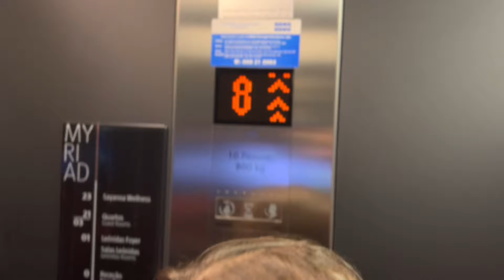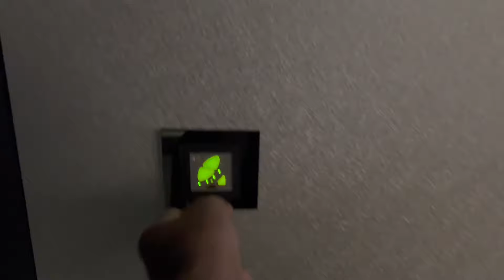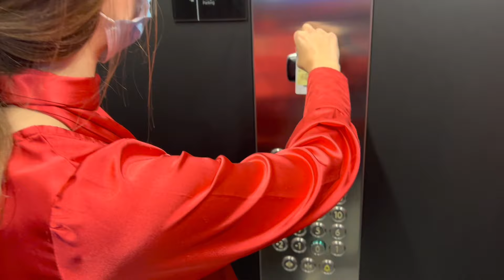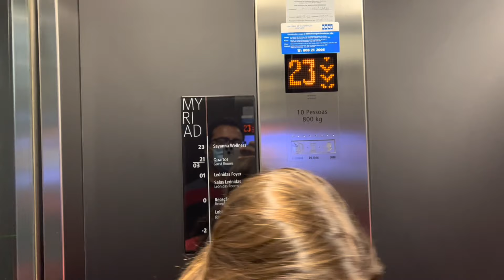MYRIAD SANA HOTEL LISBON PORTUGAL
Top tourist attraction in Lisbon